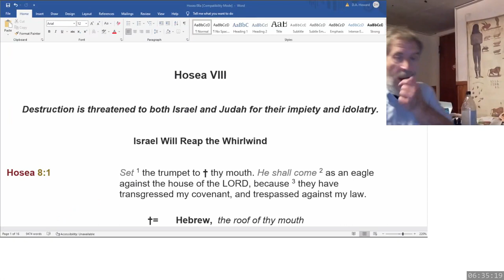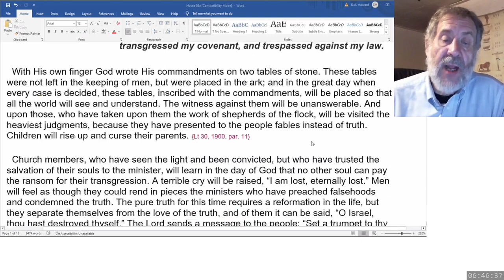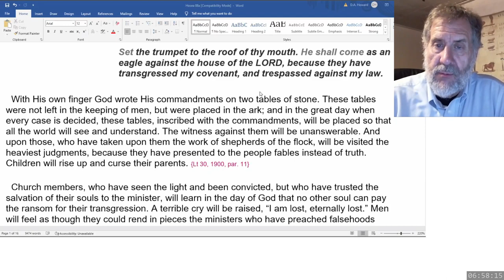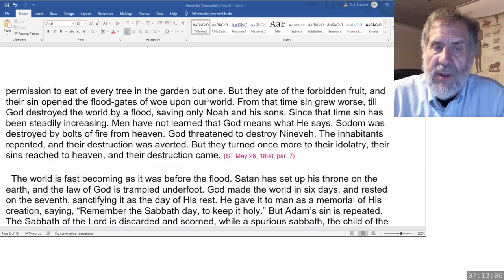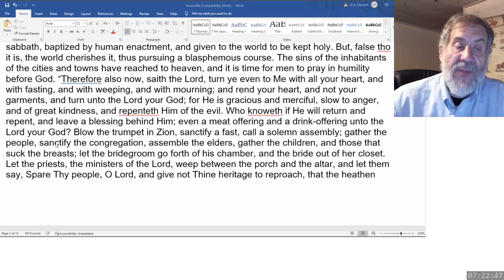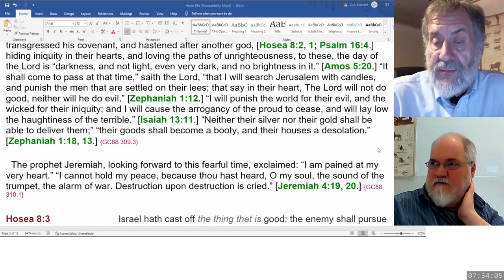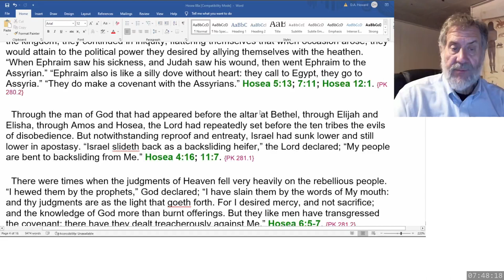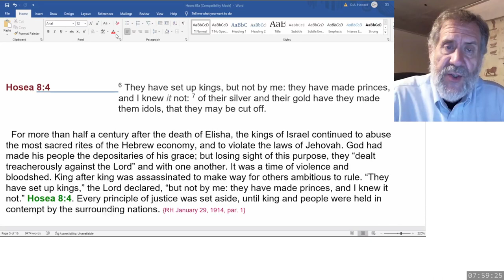2023 03 25 Hosea 8 & SOP - Dwight Howard